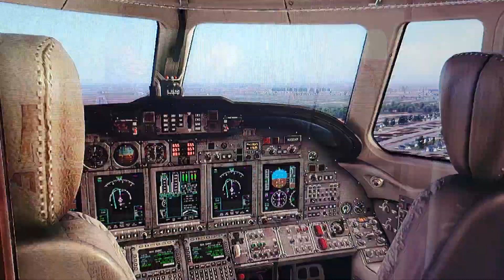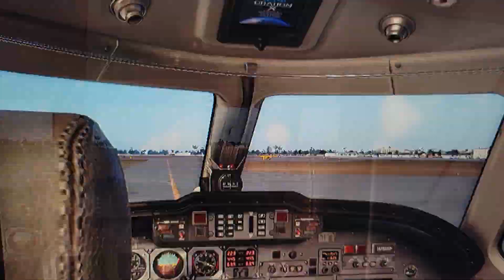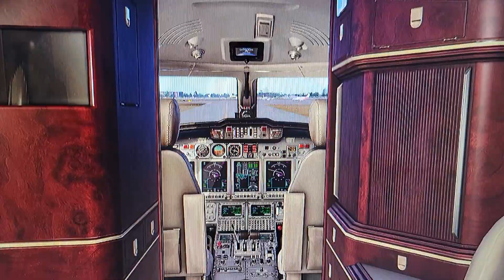X-PLANE 12 CITATION APPROACH SACRAMENTO EXECUTIVE RWY 02